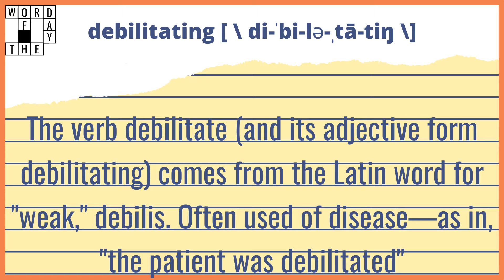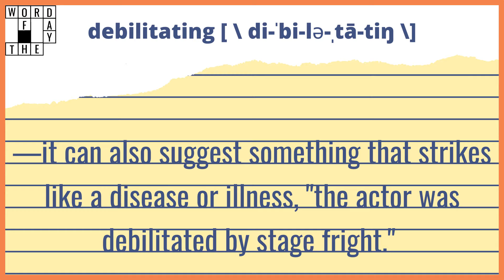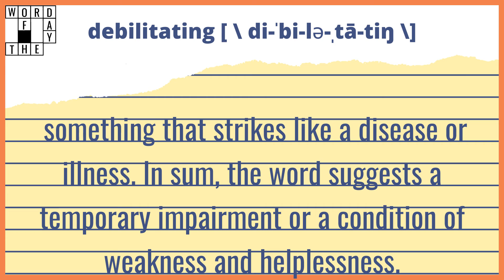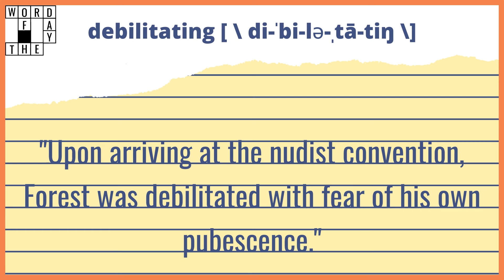Word of the Day with Dave Sheehan - Debilitating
Here to help us expand our vocabulary is comedian Dave Sheehan A lifelong resident of the New Haven area, Dave Sheehan is a longtime comedy regular in the northeastern US. His unique way of presenting everyday ideas in unexpected ways has been keeping audiences laughing for many years. He has contributed articles to LaughStaff and is heard regularly on PPRN Radio. He was featured in multiple comedy festivals, including Connecticut, Finger Lakes, and New York Underground. He was also a finalist in the “Funniest Comic In Connecticut” competition.

Follow him on Instagram: @shroudofsilence

Today’s word of the day is “debilitating“, which means to cause serious impairment of strength or ability to function.

Did you know: The verb debilitate (and its adjective form debilitating) comes from the Latin word for “weak,” debilis. Often used of disease—as in, “the patient was debilitated”—it can also suggest something that strikes like a disease or illness, “the actor was debilitated by stage fright.” In sum, the word suggests a temporary impairment or a condition of weakness and helplessness.

This episode was recorded using SquadCast Create high-quality audio and video content with their in-browser software for premium recordings auto-saved with cloud storage.